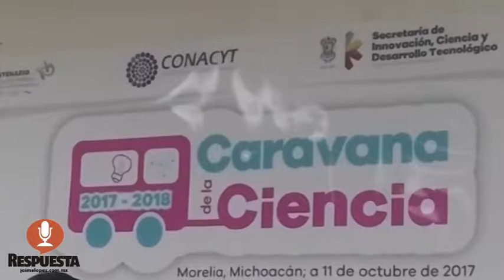ANUNCIAN PROXIMA SEMANA NACIONAL DE LA CIENCIA DEL 23 AL 27 DE OCTUBRE